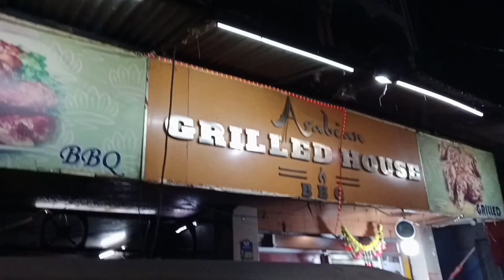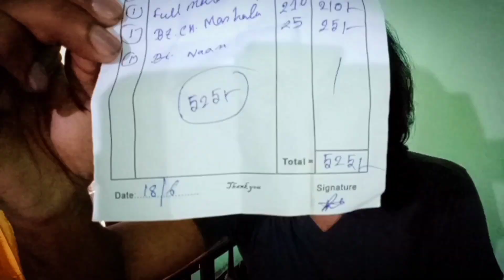Best Restaurant In Shyamnagar || কম দামে সেরা খাবার🔥👌🏽 || Excitopedia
Best Restaurant In Shyamnagar, just near the railway station.

To never miss any update or video notification just click the 🔔 icon and select (All).